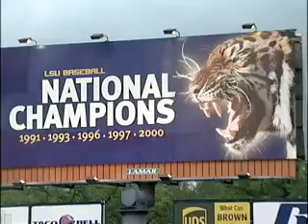Tiger TV LSU Baseball Pkg 4.8.08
LSU Baseball vs. Alabama